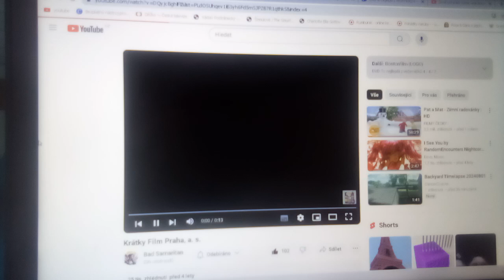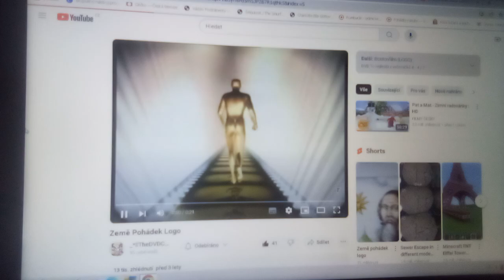Začátek k DVD To nejlepší z večerníčků 4 (Země Pohádek, DIVIDI 2024